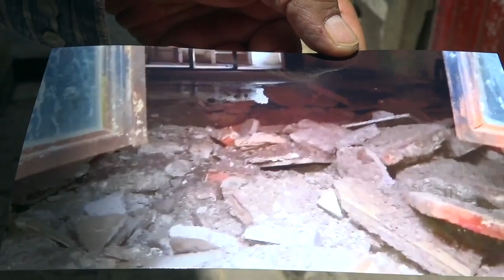Casona en callejón 5 señores se cae a pedazos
La casona en el callejón 5 señores debió ser derribada hace dos años y las autoridades siguen sin intervenir, es un predio que amenaza la vida de vecinos y transeúntes